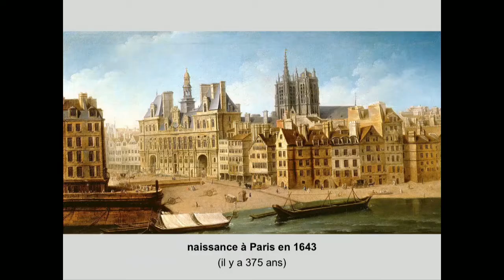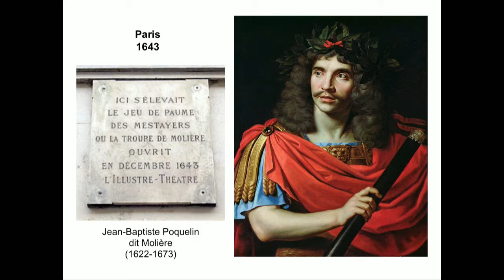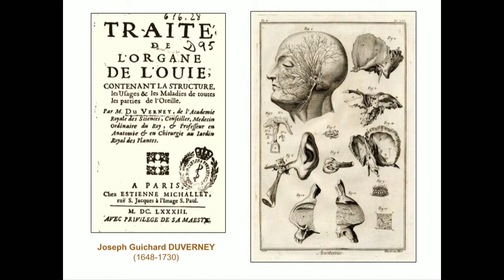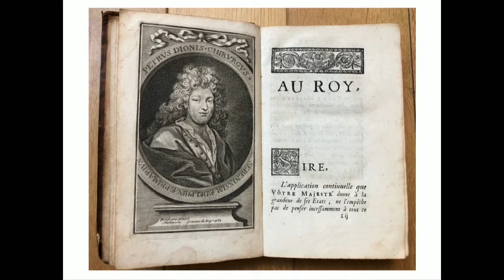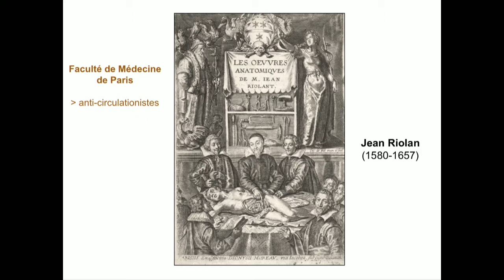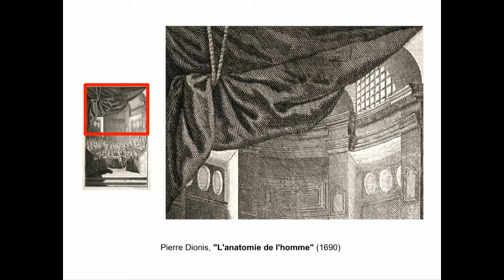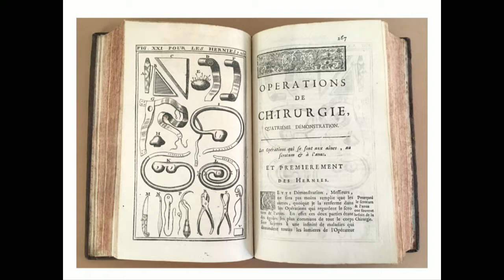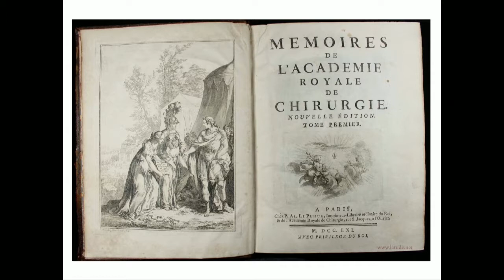Pierre Dionis (1643-1718), chirurgien et anatomiste parisien.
Ajoutée le 20 décembre
Séance commune avec la SOFCOT
Pierre Dionis (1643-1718), chirurgien et anatomiste parisien, démonstrateur au Jardin du Roi. Hommage à l'occasion du tricentenaire de sa mort.
Séance du mercredi 19 décembre 2018
Pour les résumés et articles :